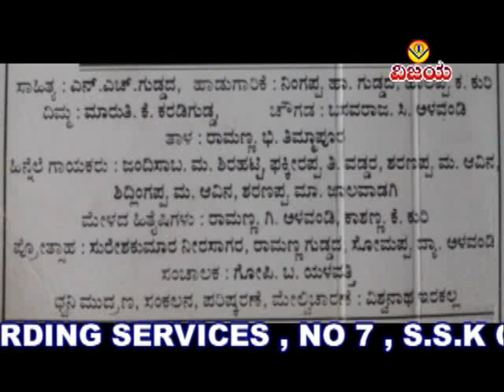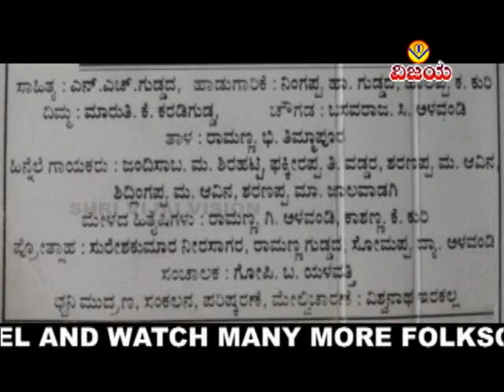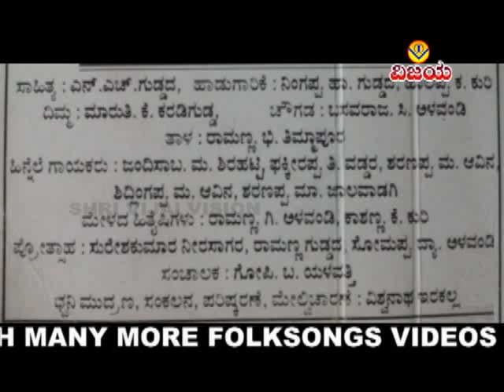06 ಕಪ್ಪದ ಗುಡ್ಡದ - ಡೊಳ್ಳಿನ ಪದಗಳು - KAPPAD GUDDADA VARYAGA - DOLLIN PADAGALU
☆  ಅರ್ಭಾಟದ ಹುಡುಗಿ - ಡೊಳ್ಳಿನ ಪದಗಳು
☆  ಶ್ರೀ ಬೀರಲಿಂಗೇಶ್ವರ ಡೊಳ್ಳಿನಮೇಳ ದೋಣಿ (ದ್ರೋಣಗಿರಿ)
☆  ಡೊಳ್ಳು&,ಹಾಡಿದವರು : ನಿಂಗಪ್ಪ ಹಾ.ಗುಡ್ಡದ - ಹಾಲಪ್ಪ ಕ. ಕುರಿ
☆  ದಿಮ್ಮ : ಮಾರುತಿ. ಕೆ.ಕರಡಿಗುಡ್ಡ
☆  ಚೌಗಡ : ಬಸವರಾಜ ಸಿ . ಅಳವಂಡಿ
☆  ತಾಳ : ರಾಮಣ್ಣಾ .ಬಿ.ತಿಮ್ಮಾಪುರ
☆  ಹಿಮ್ಮ್ಯಾಳ : ಜಂದಿಸಾಬ ಶಿರಹಟ್ಟಿ ,ಫಕೀರಪ್ಪ ವಡ್ಡರ ,ಶರಣಪ್ಪ ಆವಿನ ,ಸಿದ್ಲಿಂಗಪ್ಪ ಆವಿನ . ಶರಣಪ್ಪ ಜಾಲವಾಡಗಿ

☆  ARBHATADA HUDUGI  -   DOLLINA PADAGALU
☆  SHRI BEERALINGESHWAR DOLLINAMELA DONI (DRONAGIRI)
☆  DOLLA & SUNG : NINGAPPA GUDDAD , HALAPPA KURI
☆  DIMMA:MARUTI KARADIGUDDA-COUGAD:BASAVARAJ ALAVANDI
☆  TAALA:RAMANNA TIMMAPUR
☆  HIMMYALA : JANDISAB SHIRAHATTI , PHAKIRAPPA VADDAR , SHARANAPPA AAVIN ,
☆  SIDLINGAPPA AAVIN , SHARANAPA JALAVADAGI
☆  ARRANGED , RECORDED,EDITED : VISHWANATH IRKAL
                                                                                                                                                                ಶ್ರೀ "ವಿಜಯ"ಕ್ಯಾಸೆಟ್ಸರವರ - ಸುಪ್ರಸಿದ್ಧ ಕೈವಲ್ಯ ಭಜನಾ , ಸವಾಲ ಭಜನಾ ಪದಗಳನ್ನು ಕೇಳಲು ಕೆಳಗಿನ ಲಿಂಕನ್ನು ಒತ್ತಿರಿ